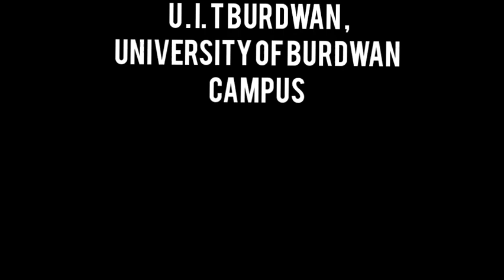The Best Kept Secrets About UIT Burdwan Campus Clip । university of BURDWAN।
so here it's all down in the description.